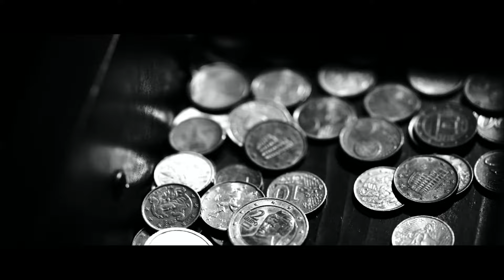GODWATT - Scheletro - OFFICIAL VIDEOCLIP * JOLLY ROGER RECORDS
Executive Producer, Production Manager : Francesca Pizzuti
Filmed & Edited by : Federico Recine
Director of Photography : Alex Antonini
Make Up : Giada Bove
Special Thanks : Comune di Arce (Fr), Emanuel Paliotta.

Taken from "L'ultimo Sole" out 29th February 2016 on Cd, Lp, Digital formats on Jolly Roger Records.

About GODWATT :
GodWatt Redemption begin their activity in June 2006, when three friends, deeply moved by low tune and sulphureus notes, decide to "set up" a heavy rock-stoner/doom band. The proposal came from the guitarist-singer Moris Fosco, pushed by the monolithic bass player Mauro Passeri. After having tested quite a lot of musicians, they decided that it was better to carry on as a "trio" and recruited Andrea 'Junkie' Vozza on drums. From this moment on the band began its activity with intense jam sessions and after several months of exhausting rehearsals, they recorded a four-track demo-cd. Then the band started its heavy live activity pressing down numerous stages of Italy, they took part also at many important festival in their own country. After the releases of a Demo Cd (2007), 2 self-produced albums ("The Hard Ride of Mr. Slumber" in 2008 and "The Rough Sessions" in 2012), they decided to carry on the project changing their name in GODWATT and also the lyrics from english to italian, tryin’ to trace a personal “path” in the stoner/doom musical scene.
From the new “birth” were self-released “Senza Redenzione” in 2013, followed by “MMXVXMM” (January 2015) a “comeback” to the original sound and style of the band, darker and heavier then the previous releases. Both albums were well acclaimed from critics and people and caught the attention of Jolly Roger Records.
"L'ultimo Sole", out 29th February 2016 on Cd, Lp and Digital includes 7 tracks from "MMXVXMM" and 2 tracks from "Senza Redenzione", completely re-recorded (Cd Only).

During the years Godwatt shared stages with bands as Ufomammut, White Hills, Serpentcult, Obiat, Necrodeath, Doomraiser, Zippo, Lento, Black Rainbows, Karma To Burn, Stonebride, Fuzz Orchestra, Morkobot, Stoner Kebab, The Heads ecc...
Strongly suggested to fans of Black Sabbath, Spiritual Beggars, Cathedral, Alice in Chains, Kyuss, Witchcraft, Monster Magnet,...